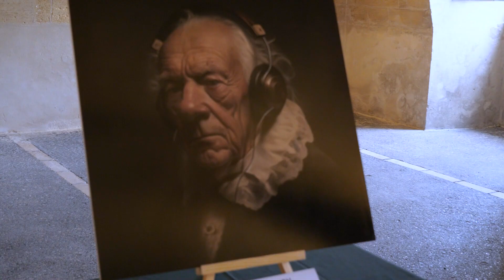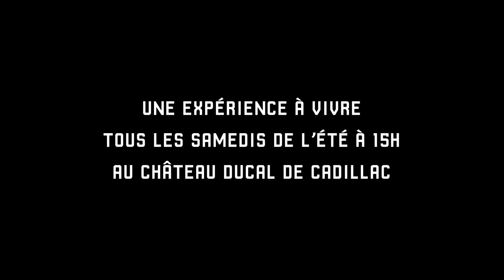LE BANQUET DE CADILLAC - TEASER